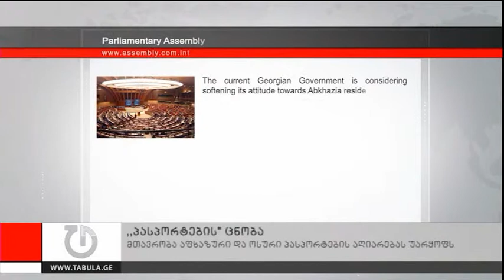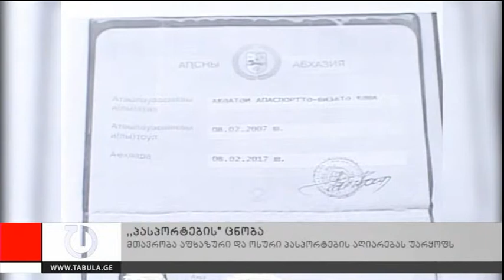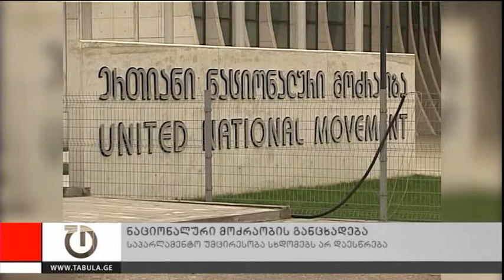ახალი ამბები - 28 ივნისი, 2013